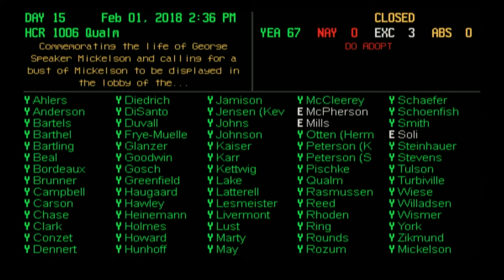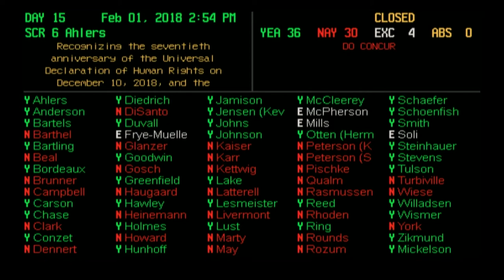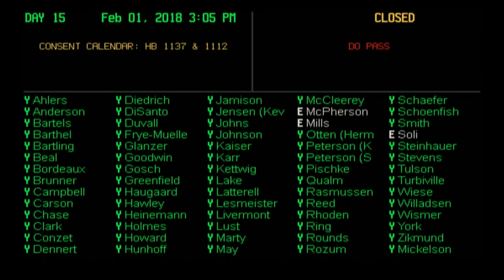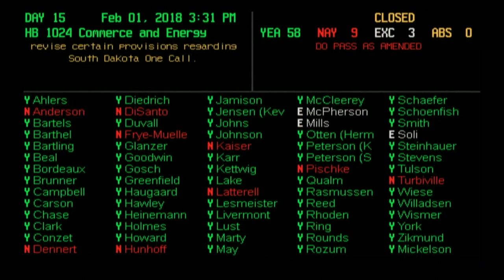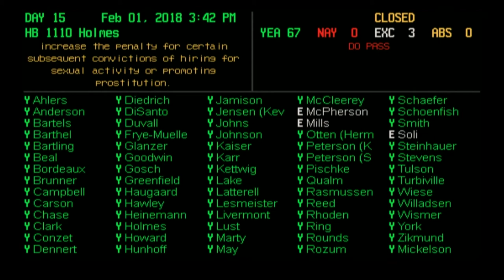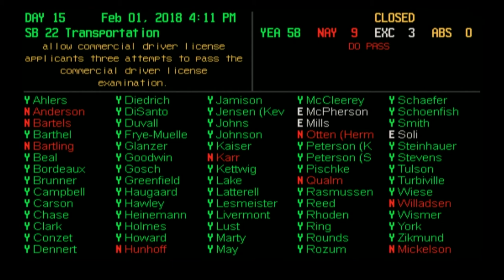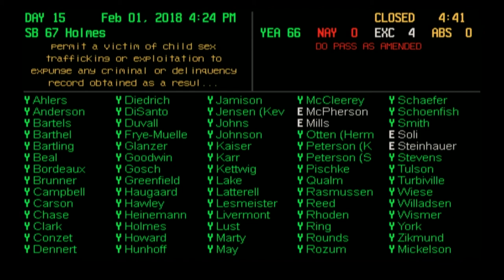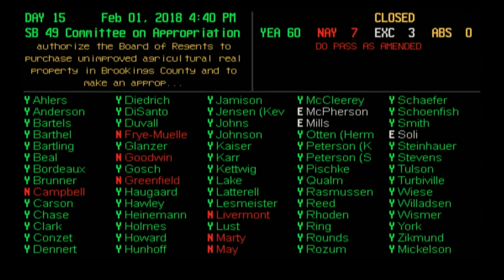South Dakota House of Representatives - L.D.15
2/1/2018

Follow daily coverage of the legislature from SDPB Radio - their daily podcast summarizes coverage.

SDPB Television broadcasts STATEHOUSE Friday evenings at 8pm CT.

About the South Dakota Network - SD.net

The South Dakota Network is SDPB's service to South Dakota Boards and Commissions, the State Legislature, The Public Utilities Commission, The Unified Judicial System and others that wish to have meetings, conferences, or other events streamed live on the internet.